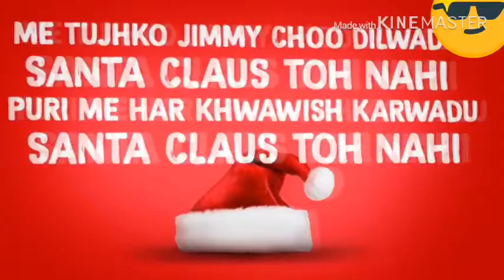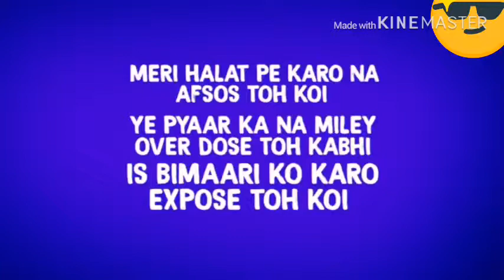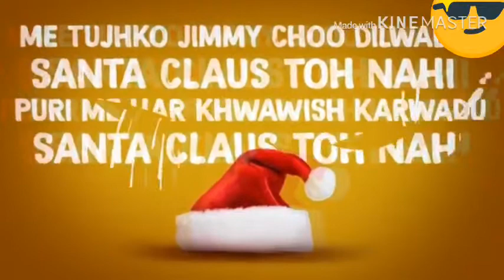santa claus : Jimmy choo dilwa do lyrics video |||mixkingsongs |||new song |||addy nagar 2019